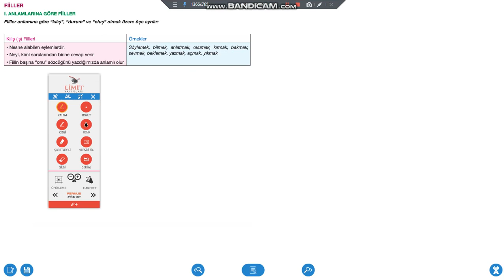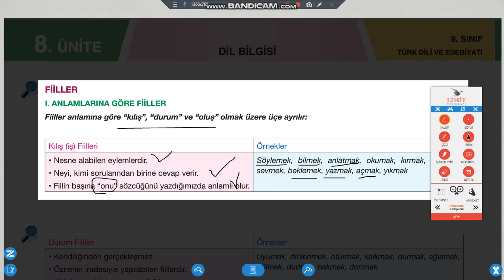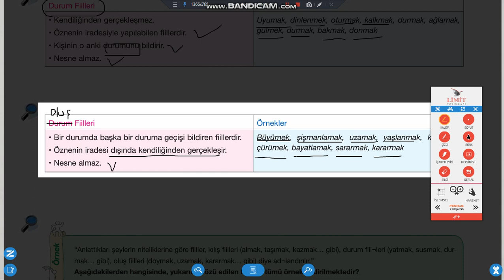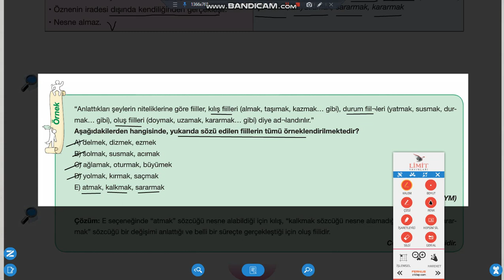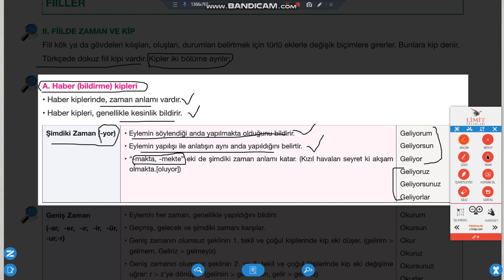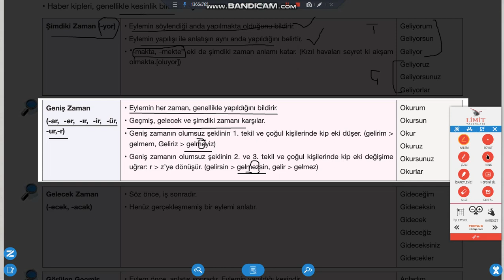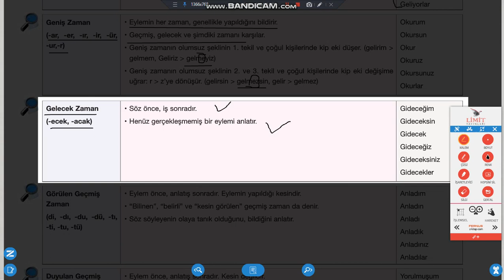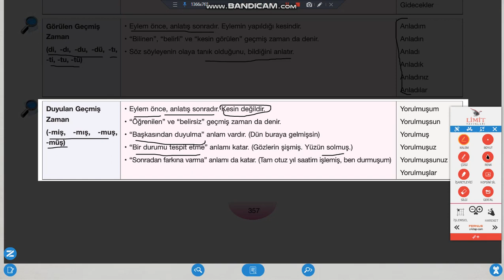9. SINIF TÜRK DİLİ VE EDEBİYATI EYLEM(FİİL)1